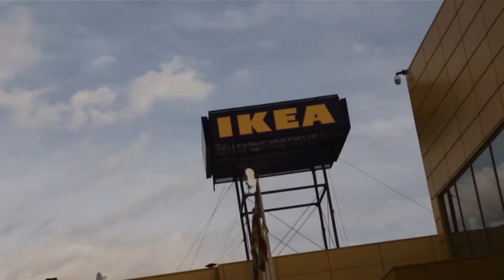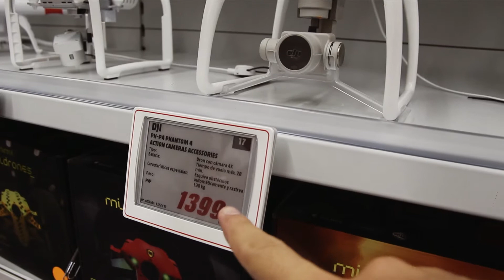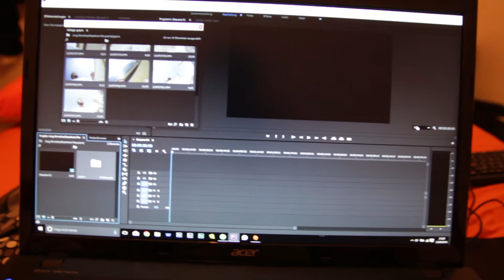RIESIGES neues Einkaufszentrum auf Mallorca - FAN SHOPPING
Hey Leute, heute war ich (neben meiner Tischsuche) beim Opening vom riesigen neuen FAN Shopping Einkaufszentrum auf Mallorca. Viel Spaß :)

Hat Euch das Video gefallen? Schaut doch mal auf meinen anderen Social Network Seiten vorbei! ;)

Mein Equipment:

Allround Objektiv
Objektiv für Detail-Shots